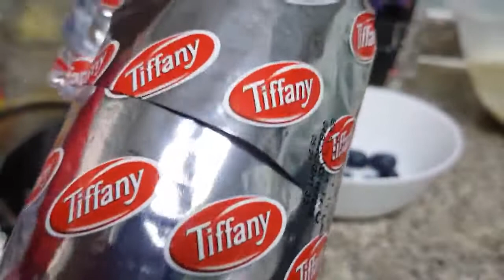eid special blue berry cheese cake